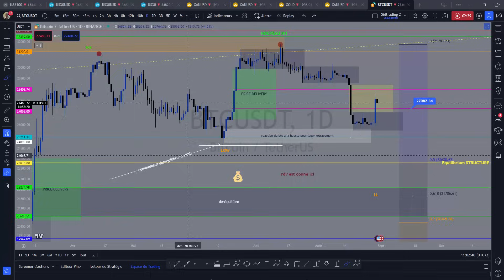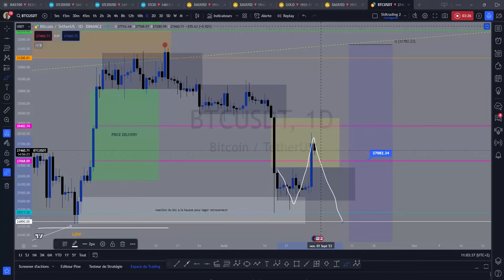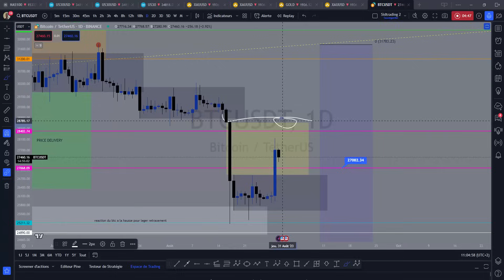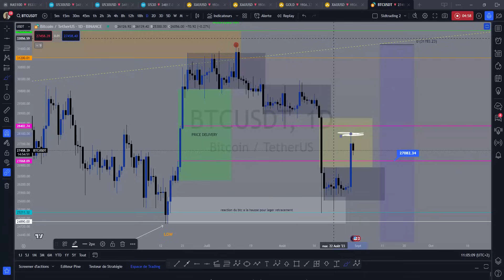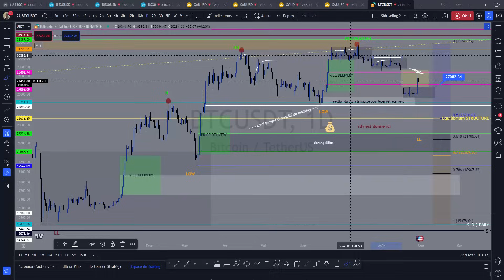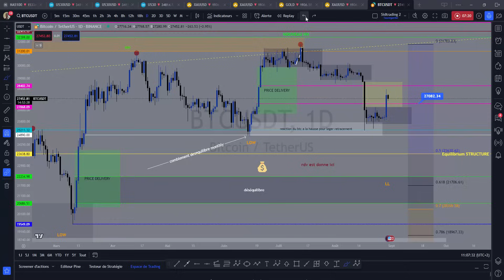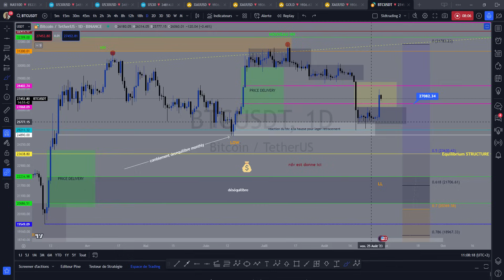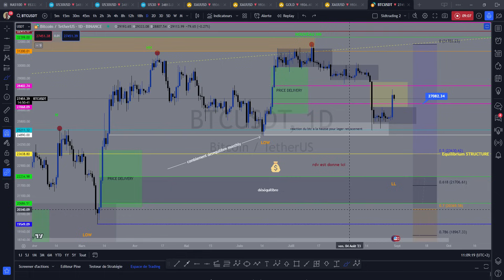🔥BITCOIN BTC 🔥 IMPULSION HAUSSIÈRE QUOI FAIRE ??? 🚨 Bybit.com/invite?ref=K1E7QJ 🚨